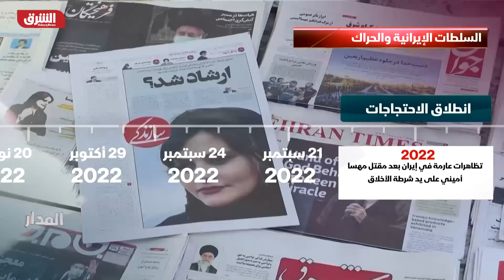محسن سازكارا - المدار مع عضوان الأحمري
يستضيف الزميل عضوان الأحمري في حلقة اليوم من المدار، الصحفي والناشط السياسي محسن سازكارا الذي رافق الخميني في رحلة العودة وأحد مؤسسي الحرس الثوري.. ويكشف سازكارا خلال الحلقة سر تأسيس حرس الثورة وكيف تحولت ثورة الخميني ضد الشاه إلى تصدير إرهاب وكيف يتغاضى الغرب عن إرهاب طهران ولماذا؟

المدار
من العاصمة البريطانية لندن, يلتقي فيه عضوان الأحمري مع صانع سياسة أو صانع رأي ومعه يغوص في دهاليز قضية حيوية في ذلك الأسبوع, يعطي لها بعدها الآخر.